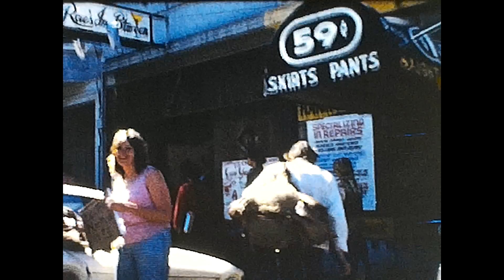SAN FRANCISCO HIPPIES HAIGHT ASHBURY 1968 8MM HOME MOVIE FILM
Slow motion home movie (shown in normal speed at the end) of the Hippy age in San Francisco: HAIGHT ASHBURY 1968 - Hippies, tourists, freaks and geeks